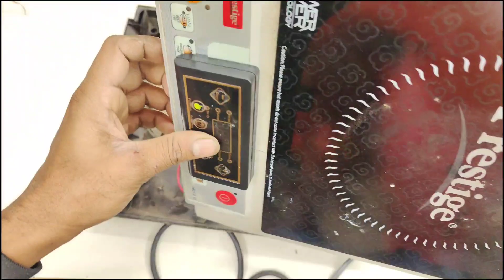induction cooker kit how to change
how to change complet circuit board
lnduction cooker repair circuit diagram
induction mein new kit board kaise lagaye ho..
240 induction cooker induction heater